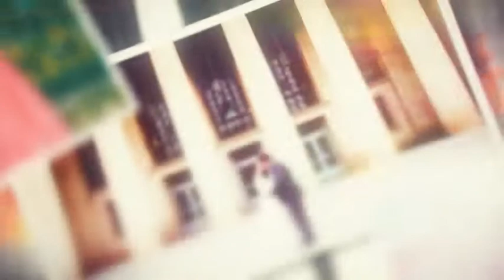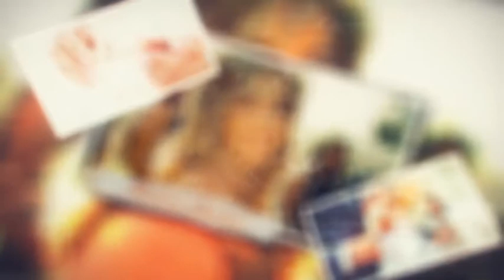Elegant Wedding Story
Modular structure
Color Control
For Photo and Video
Creative titles
For any Language
Multi – purpose
Easy to Edit
Music and Photos not includes
For AE CS6 and Above
1920×1080 (FULL HD)